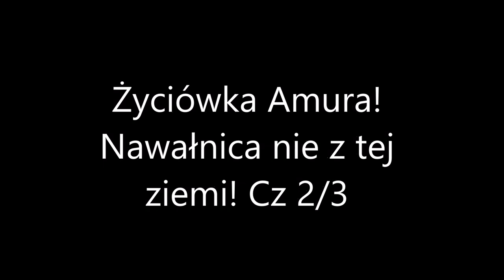Życiówka Amura! Nawałnica nie z tej ziemi! Cz 2/3